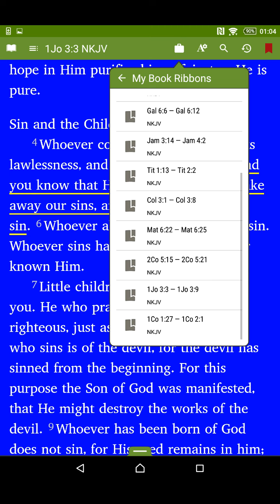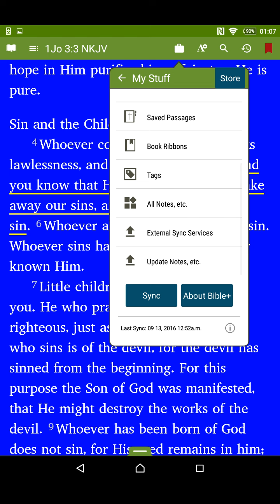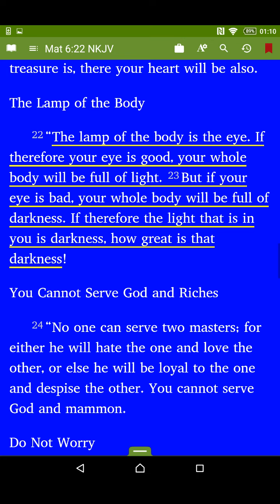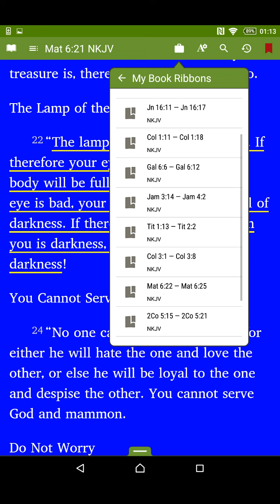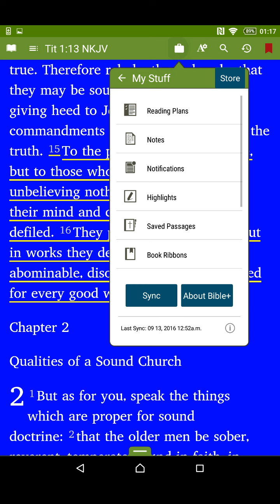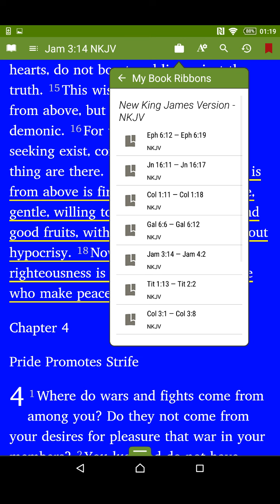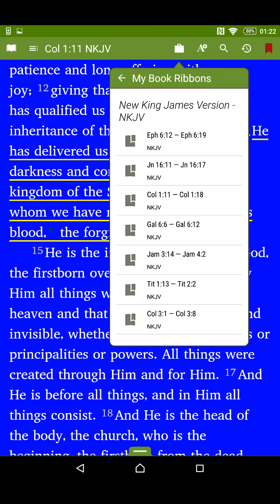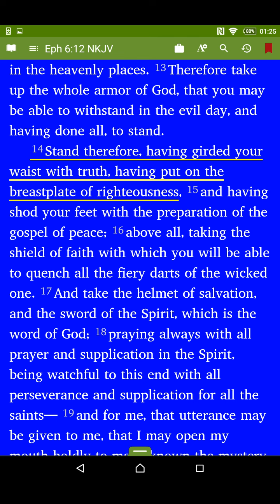13 September 2016